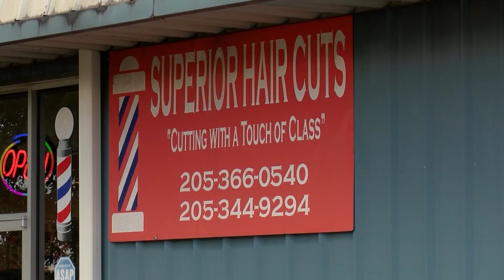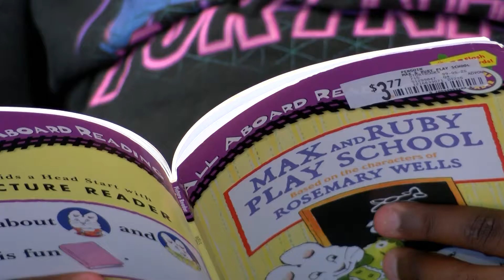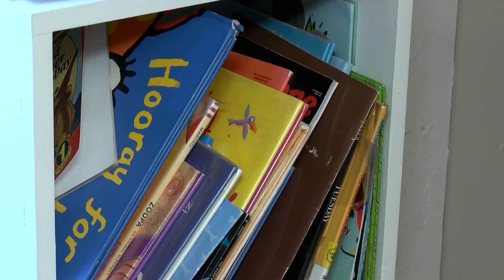Spirit of Alabama Superior Cuts Barbershop